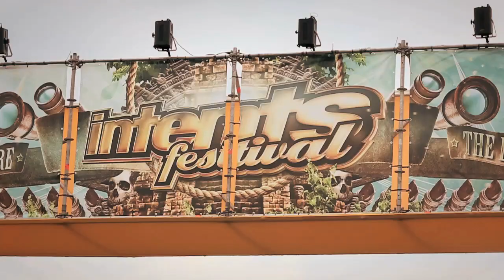Intents Festival 2014 - Update video 001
Video by Cameraden Media